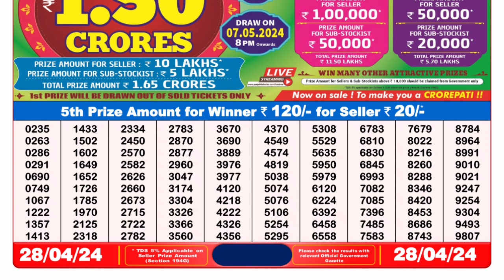Dear Lottery Sambad 8pm today 28.04.24 Nagaland State Lottery Result